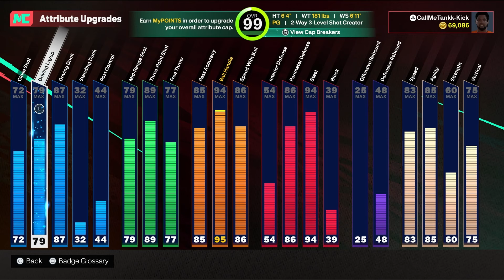I Accidentally Made My 6'4 DEMIGOD PG The PERFECT Build For CAP BREAKERS🫣 NBA 2K25 NEXT GEN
IM FINNA BE LITTTTTT

Leave a Like For Me

And Sub To Join The Gang While You At It❣️

PSN: YT_CallMeTank

Blue yeti Microphone

Samsung 240 hz Moniter

Logitech Streamcam